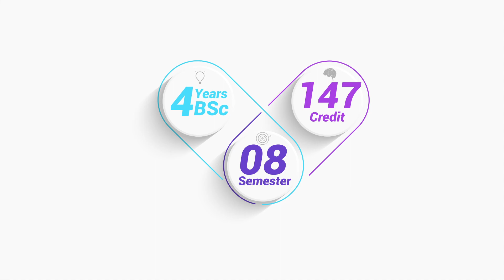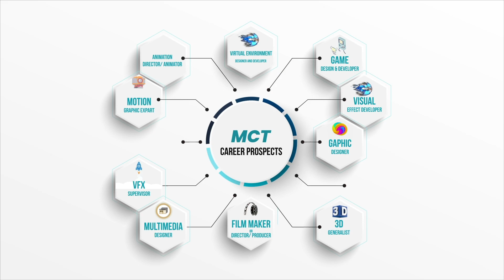B.Sc. in Multimedia & Creative Technology (MCT) | 3D Animation | VFX | Game | Bangladesh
In Bangladesh, Daffodil International University is the only university that offers a full fledged Bachelor program in B.Sc. in Multimedia & Creative Technology (MCT). This program covers:
👉3D Animation and VFX Engineering.
👉Visual Arts and Communication.
👉Game Design and Development.
👉Film and Media.
"Let's Get The Combined Flavor of Technology & Creative Arts"